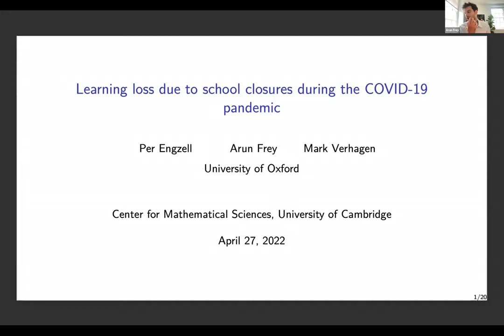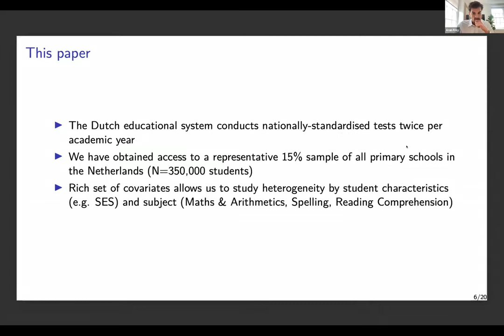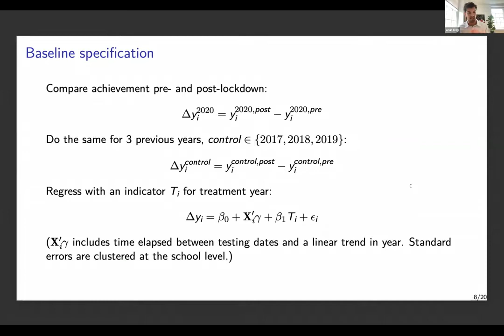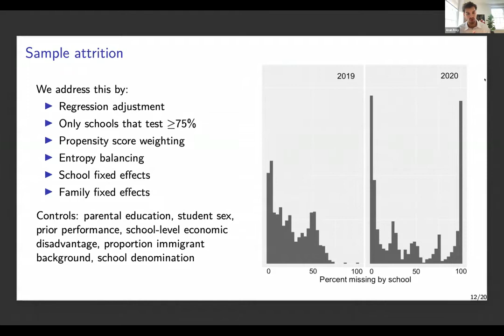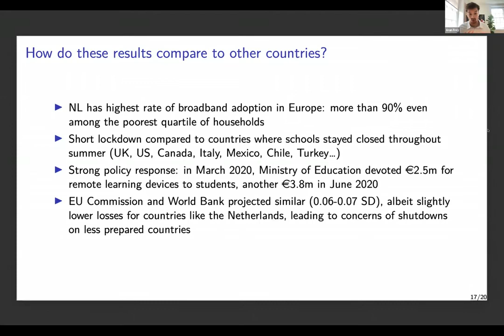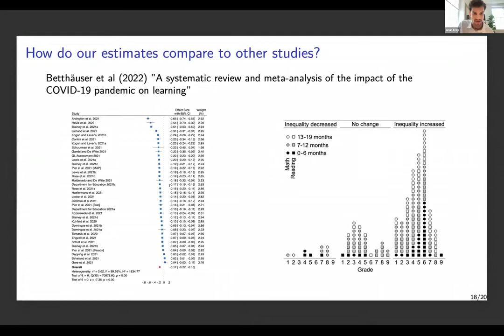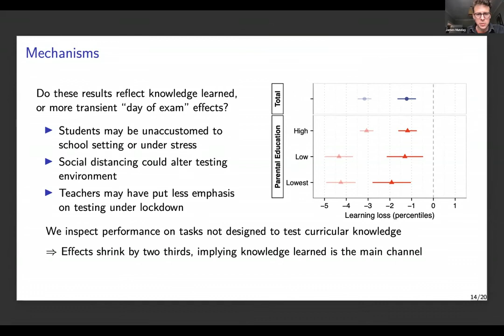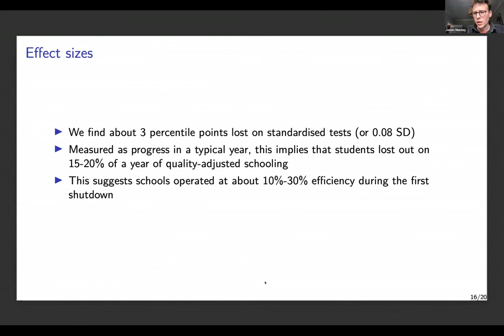Impact of School Closures Due to COVID-19: Learning Loss and Inequality | Arun Frey (Oxford)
SPEAKER
Arun Frey (University of Oxford)